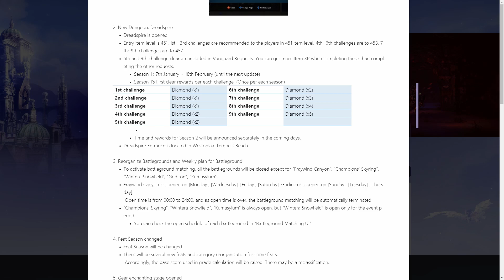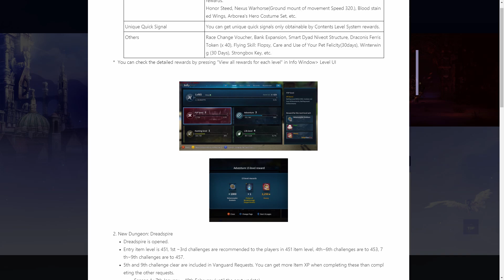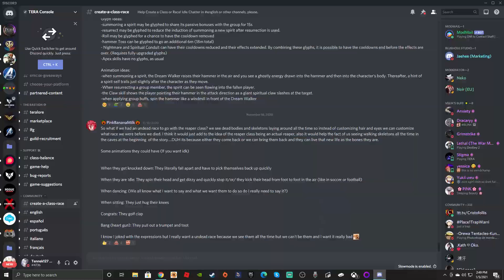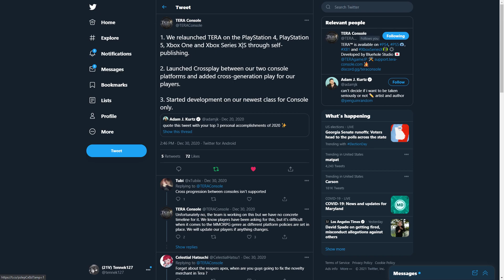Tera Console - New Class Coming, New Dungeon & Leveling System!